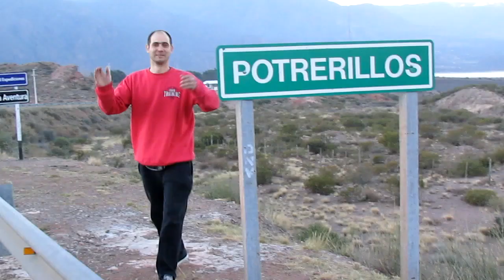HAPPY Pharrel Williams-La Gran Familia-Mendoza Barcelona Buenos Aires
video clip familiar, realizado para los 80 años de Olga, participaron gran parte de la familia.